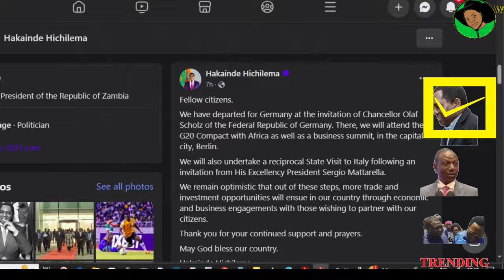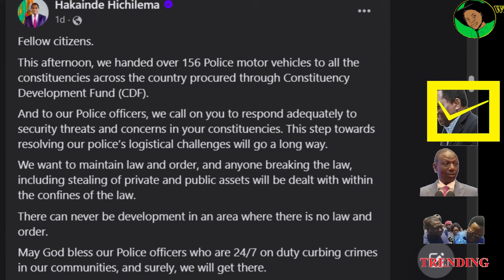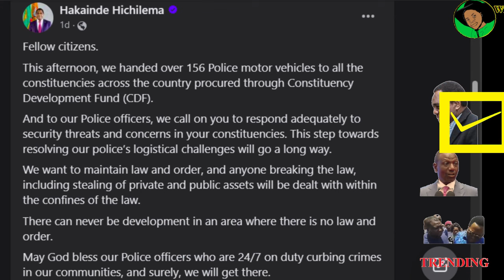President Hakainde Hichilema's Trip to Germany as Ruto Rejects Proposal to Utilize National Reserves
by Wilson Chishala

"We have departed for Germany at the invitation of Chancellor Olaf Scholz of the Federal Republic of Germany. There, we will attend the G20 Compact with Africa as well as a business summit, in the capital city, Berlin." HH

President Hakainde Hichilema as he shares updates on Zambia's diplomatic missions, economic engagements, and domestic developments. From attending international summits to addressing logistical challenges within the country, President Hichilema keeps citizens informed and engaged. Your continued support is appreciated.

Deputy President Ruto Rejects Proposal to Utilize National Reserves for Boosting Kenyan Shilling Currency

Patriotic Front Opposition Party: Raphael Nakachinda and Emmanuel Mwamba Engage in Debate for the Position of Secretary General